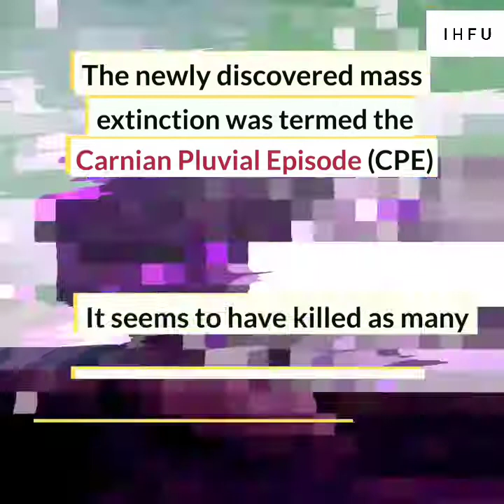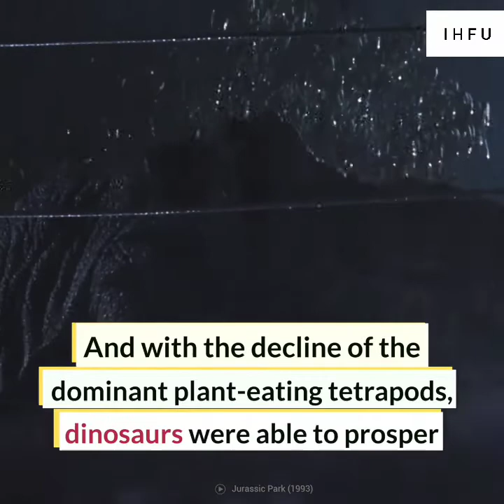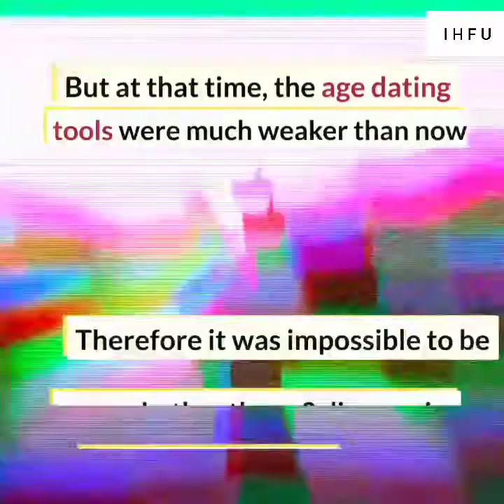Scientists discover a new mass extinction that led to the rise of the dinosaurs